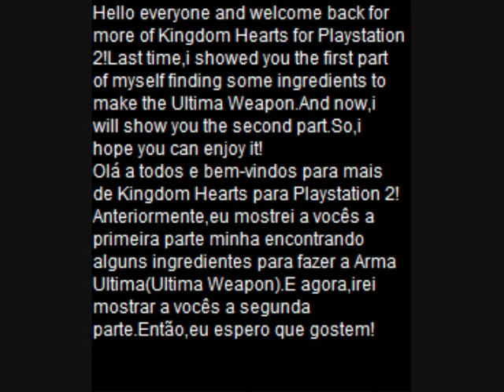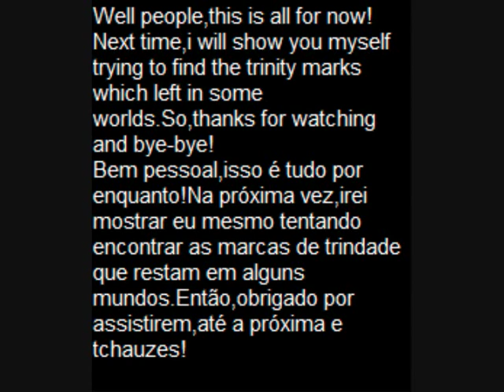Kingdom Hearts PS2 Gameplay Video 74_Part 2 of 2_Parte 2 de 2(Ultima Weapon)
Hello everyone and welcome back  for more of Kingdom Hearts!
It´s a RPG game so i hope you can enjoy this epic game!
This time i will show you the second part of 2 videos about collecting the items to create the Ultima Weapon,the best Keyblade of the game.
Olá pessoal e bem vindos para mais um gameplay de Kingdom Hearts
É um jogo fantástico de RPG.
Neste vídeo irei mostrar a vocês a segunda parte de 2 vídeos mostrando como conseguir itens para fazer Ultima Weapon,a melhor Keyblade do jogo.
Espero que gostem do vídeo comentem enviem sugestões e compartilhem com contatos ou